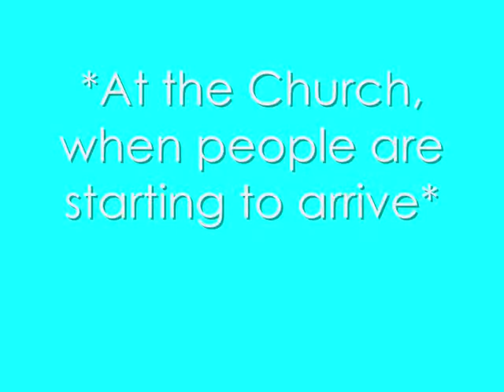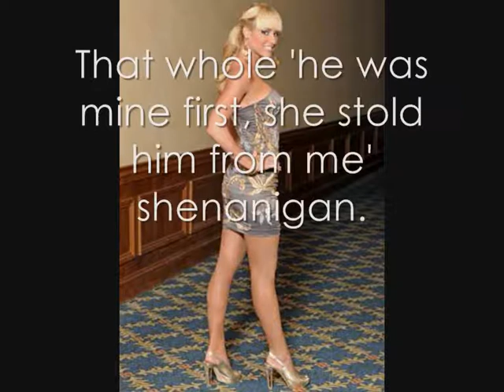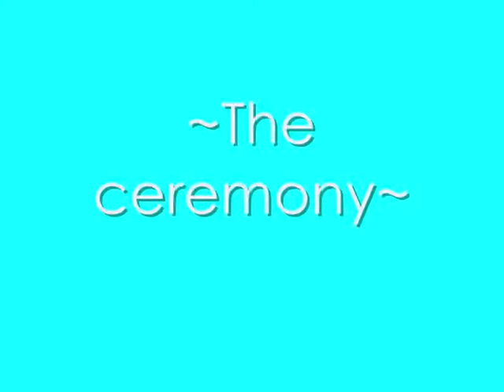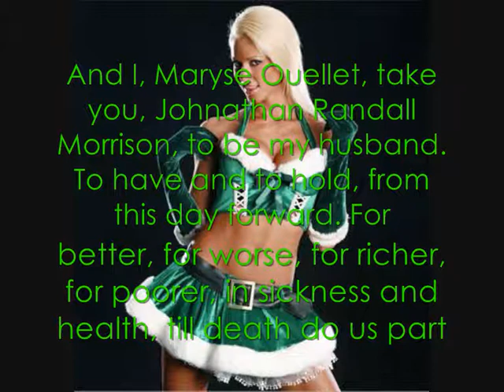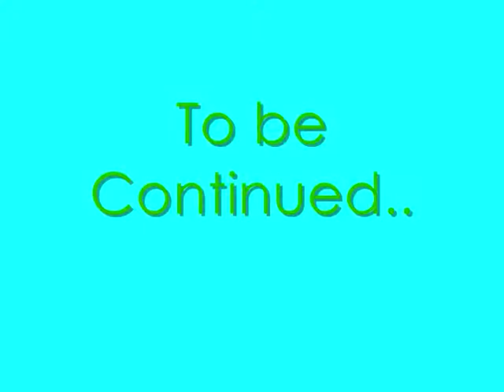Always Be My Baby Episode 5 Part 1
Title speaks for itself really

MERRY CHRISTMAS!

And I better get some Merry Christmas' back, I changed my whole schedule because of the uploadation of this video (Now that is a joke and uploadation isnt a word is it?)

Songs:
Always Be My Baby Instrumental (Mariah Carey)
Back at One Instrumental (Brian McKnight)